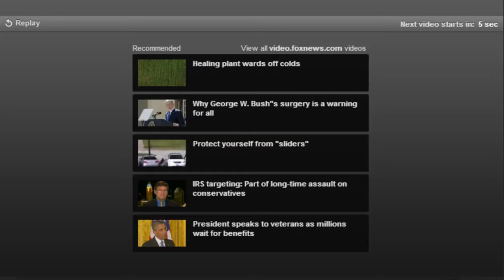Stephen Wampler - Wampler's Ascent - Fox News Shannon Bream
Shannon Bream interview with Stephen Wampler and Elizabeth Wampler on Fox News regarding Wampler's Ascent and Stephen's remarkable climb up El Capitan in Yosemite National Park.